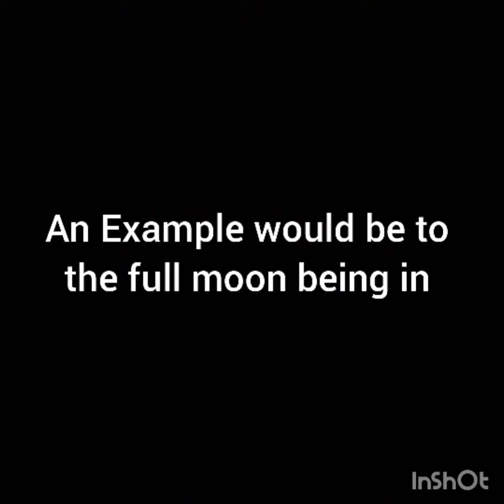Planetary oppisitions? Secrets of the Milky Way Galaxy